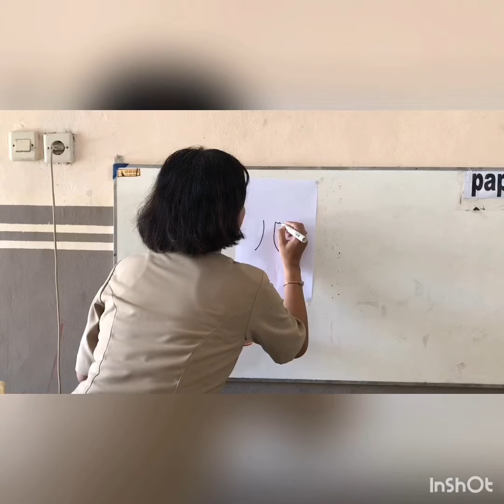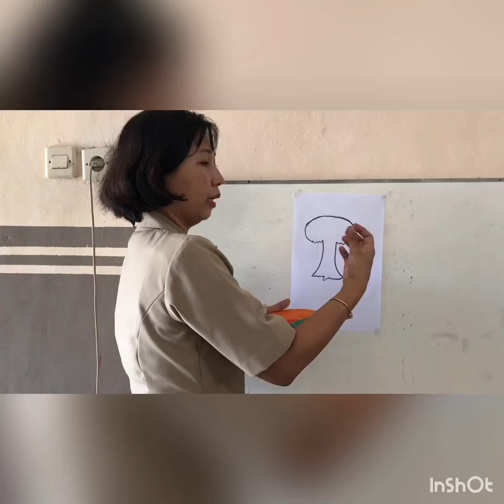Kegiatan ke 1 TK A (Kamis, 30 April 2020)